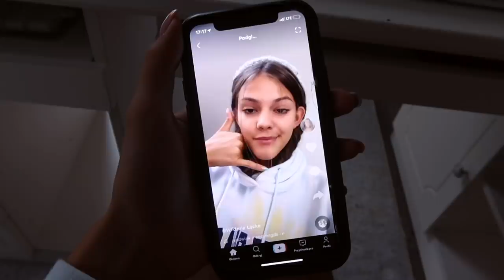JAK SPĘDZIŁAM URODZINY? | GRWM+VLOG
Hejka!
Dzisiaj przychodzę do was z długo wyczekiwanym vlogiem z moich urodzin. Jak one wyglądały? Jak się szykowałam i cały proces przygotowywań, zobaczycie właśnie tutaj. Dajcie znać czy wam się podobało i czy czekacie na film z prezentami.
Napisz w komentarzu: 🔞 a przypnę ci serduszko.

Podobało się?
Obczaj portale społecznościowe:

Podróżnicy Wiki

☞Oprócz nagrywania lubię też robić zdjęcia. Oto moje insta:
wiktoria.lackaa

☞Wejdź też na mojego TikToka gdzie nagrywam śmieszne filmiki:
wiktoria.lackaa

Trzymaj się ! ♡